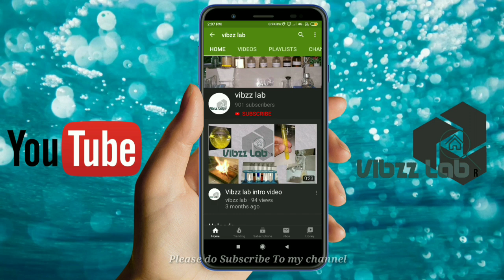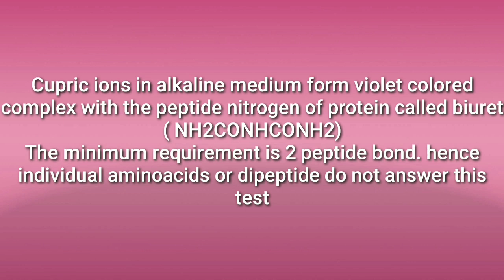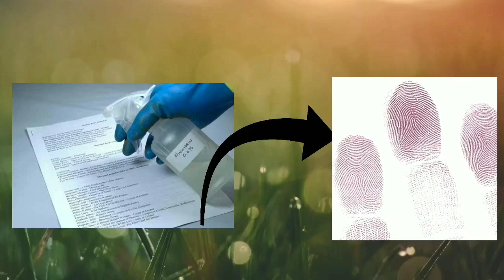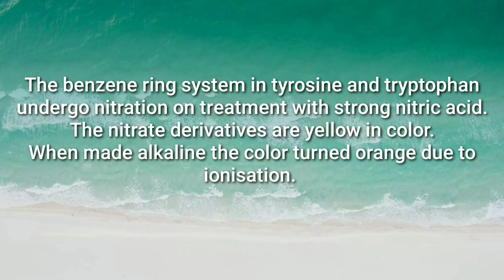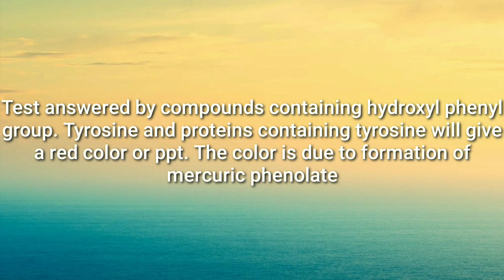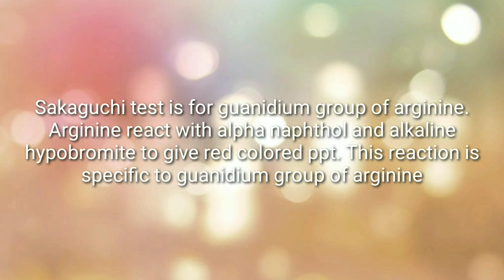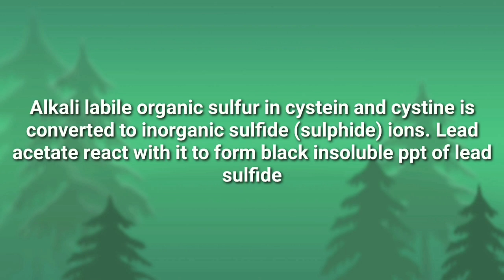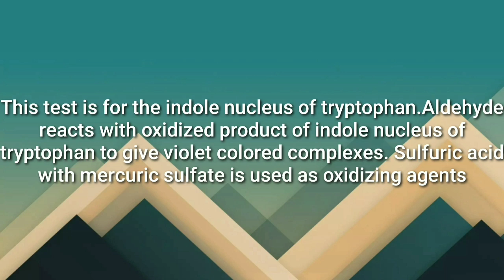Color reactions of Proteins : Biochemistry series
This video demonstrates the color reactions of proteins which are used in the qualitative analysis of amino acids.

This video has been recorded and edited with much effort and difficulty. Lack of proper equipment and chemicals can make video look unfinished.

Or

Or

Support on Google pay
 Vibin Chungath

If you have any suggestions on new videos , modification to be done or queries regarding any content or anything you don't understand or complaints regarding any of the contents,

I wish to plan a community

Other audio courtesy

0:08 Bomber sting : YouTube free music audio library.

0:22 Best moments of life: YouTube free audio library

00:32, 02:30, 04:22, 06:18, 07:18, 08:35, 10:08, 11:28 Elegance : YouTube free audio library

12:20 Newland : YouTube free audio library